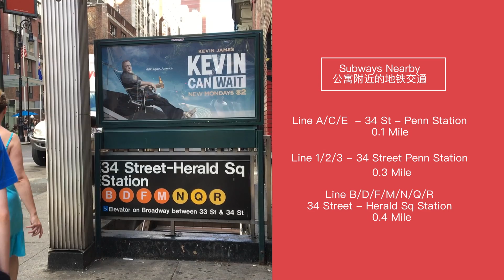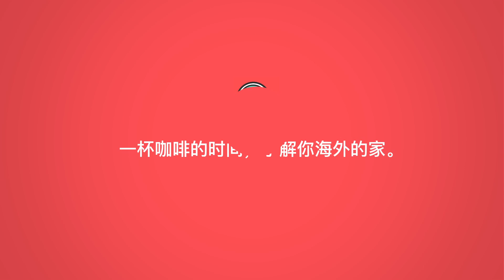[Uhomes-Apartment rentals in New York] The Olivia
Featuring high-end amenities, from a stunning rooftop sundeck to a brand-new fitness center and resident lounge, The Olivia offers unparalleled luxury in Chelsea. Apartments range from studios to one and two bedrooms- with condo-level finishes and many with stunning city and skyline views. Elegance extends to all common areas of this 36-story tower, making The Olivia a top choice for NYC renters.